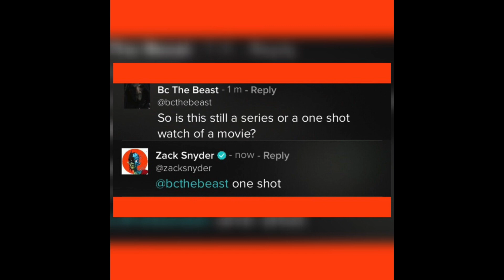Wait - WHAT?! The Snyder Cut Is NOW A 4 HOUR MOVIE?!! (The Good & The Bad)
A LOT OF GOOD & BAD TO THIS NEWS! Zack Snyder's Justice League will NO LONGER be a mini-series but instead, be a 4-hour long movie on HBO Max! Here's our REACTION & thoughts on the news!

0:00 Intro / Will We Do Reactions?
0:41 The Good
4:25 The Bad?!
6:00 Godzilla Vs Kong, A Good Or Bag Sign?
6:25 For the masses or ONLY die-hard fans
7:40 The Way WE Would Prefer It's Release